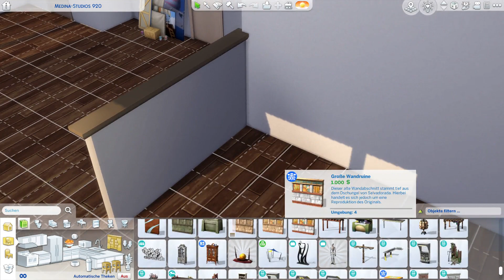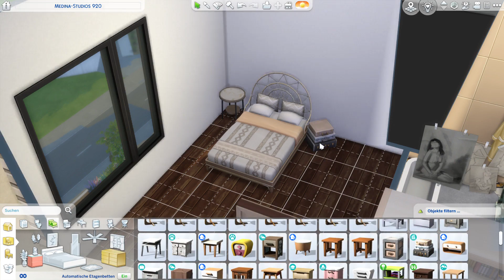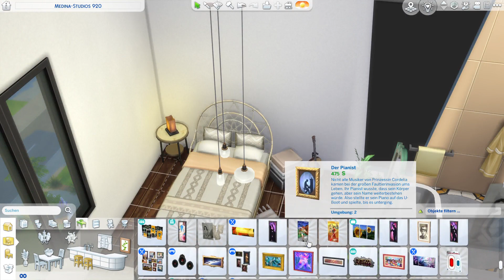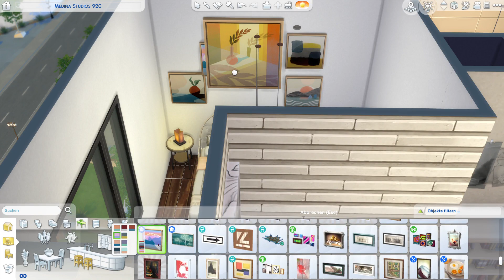Lets Build - Modern/Boohoo Apartment - NO CC - Die Sims 4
Hallo liebe Leutis,
da das mein erstes Video auf meinem Kanal ist hoffe ich das ihr etwas nachsicht mit meinen Produzierqualitäten habt...
Ich hoffe jedoch das ich euch mit dem Speedbuild zu neuen Ideen verhelfen kann und ihr Spaß beim anschauen habt.

Hello everyone,
this is my first video on this canel, so its not perfect and i hope you understand...
But im  hoping also that this Speedbuild gives you new ideas and you have fun while watching.